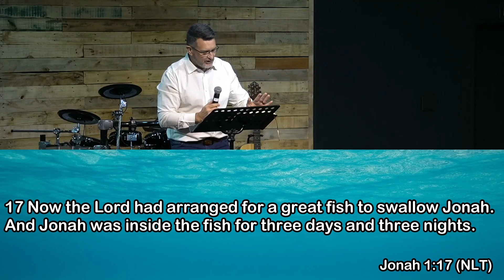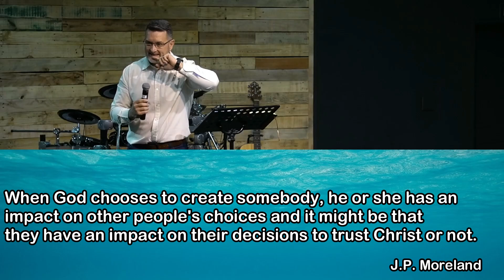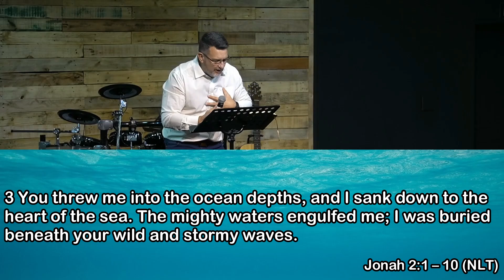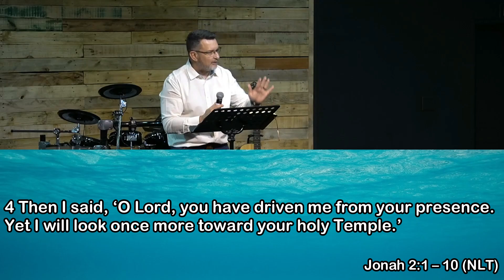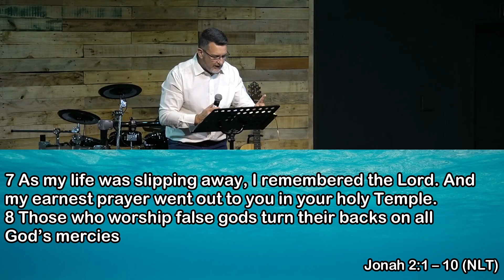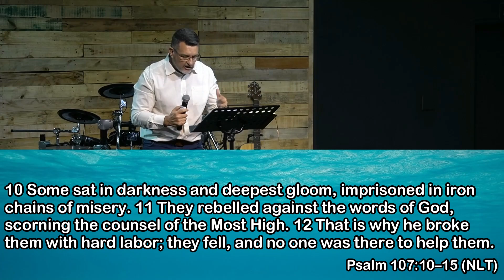When In Distress / Sunday Service / 15 September 2024 / Lessons from the book of Jonah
Join us every Sunday at 08:00, 10:00 and 18:00 services

CCLI Licensing:
- Organisations: Life Church Assembly of God #573581